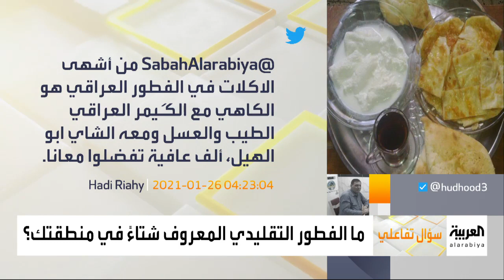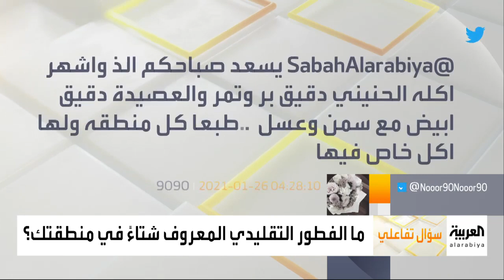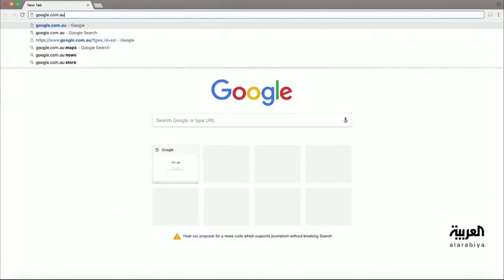صباح العربية الحلقة الكاملة | أبرز الإجراءات التجميلية لتجاعيد اليدين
ـــــــــــــــــــــــــــــــــــــــــــــــــــــــــــــــــــــــــــــــــــــــــــــــــــــــــــــــــــــــــــــــــــــ
تيلغرام
سناب شات alarabiya
تفاعلكم
صباح العربية
بانوراما
العربية الليلة
Live Alarabiya
Alarabiya Live